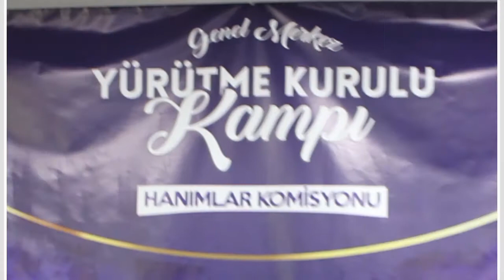Hanımlar Komisyonu Genel Merkez Yürütme Kurulu Kampı Ankara - 16/17 Aralık 2017